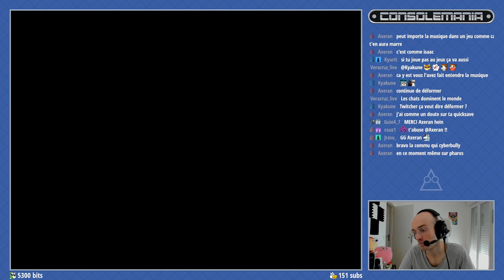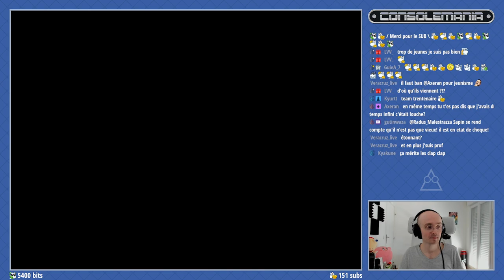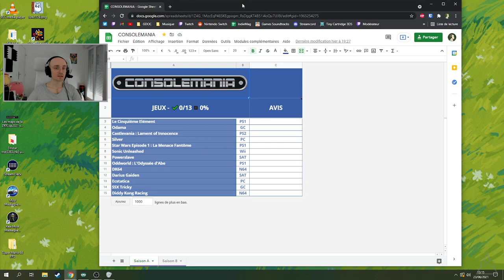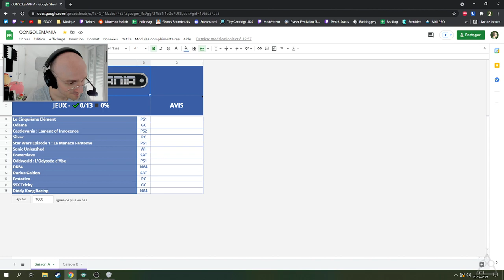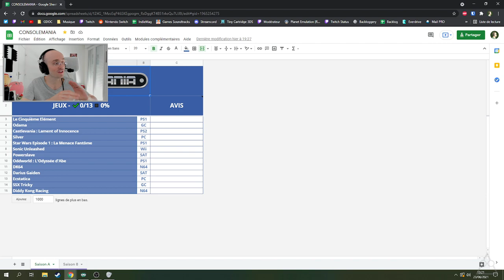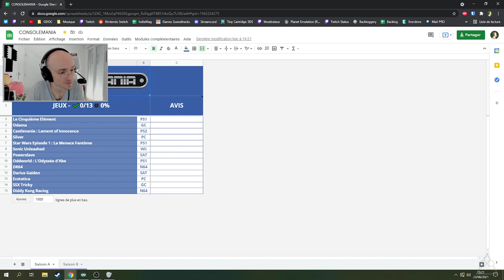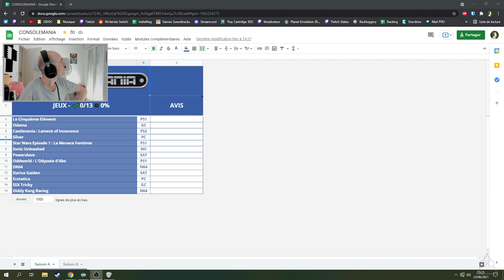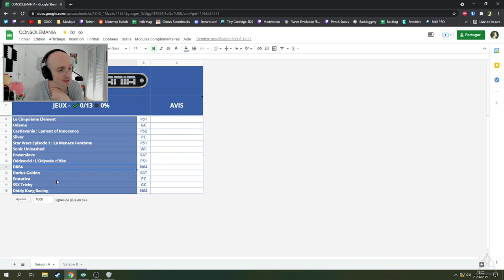CONSOLEMANIA S8 #33 - Sutte Hakkun (SNES) - 23/06/2021